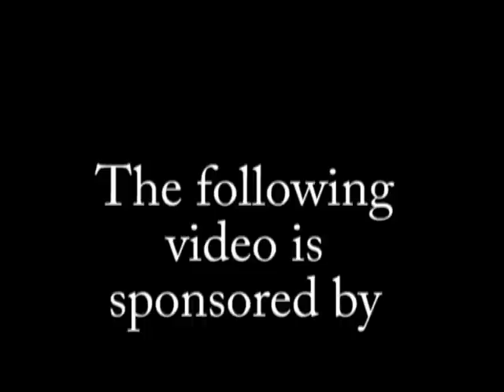Wiper Cowl Test video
Installation guide for Garage Star Wiper Cowl